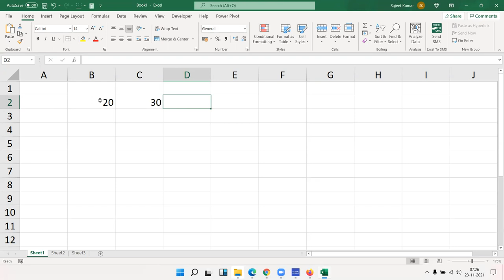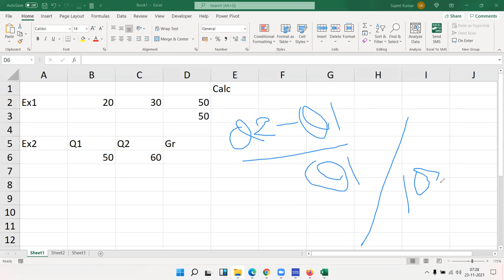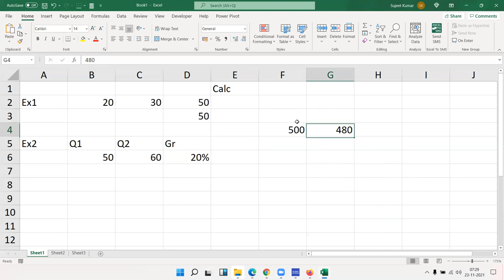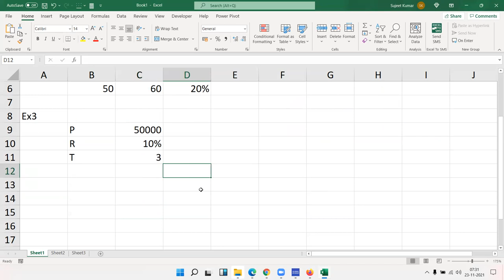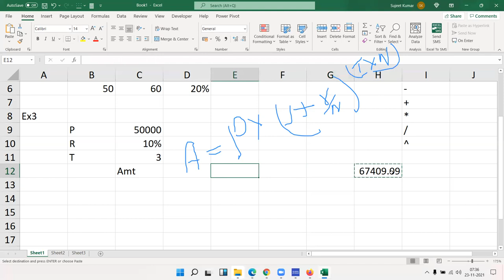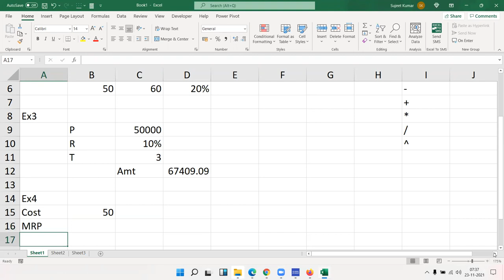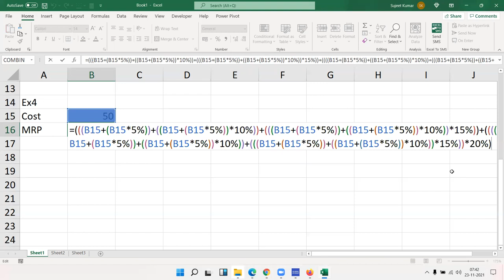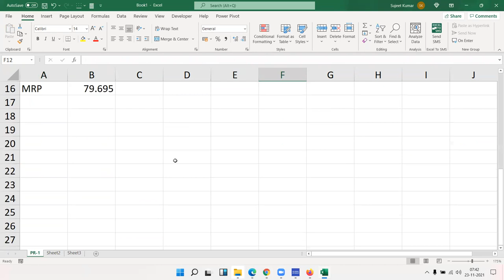How can Calculate Math Formulas in Excel + - * /